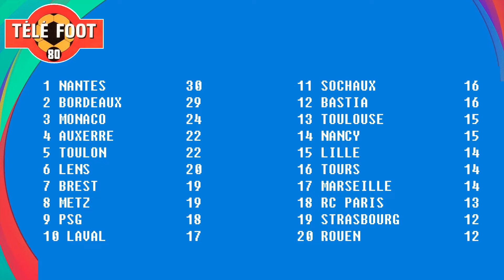| Téléfoot 1984 | 18ème Journée | D1 & D2 | Saison 1984/85 | PATCH PES 2021 |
Le foot rétro des années 80 recrée et rejoué sur console et PC.
L'esprit vintage recrée, anciens maillots, équipes, joueurs. Mes idoles sont toujours là !